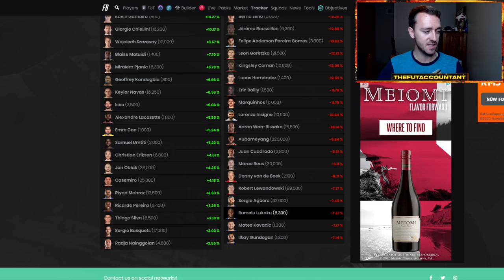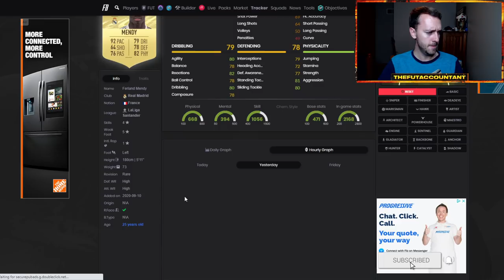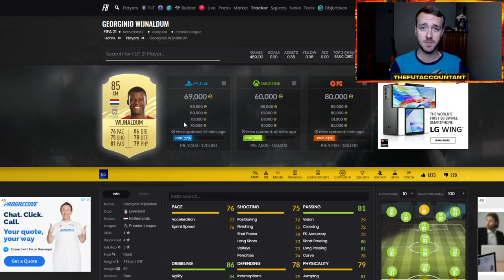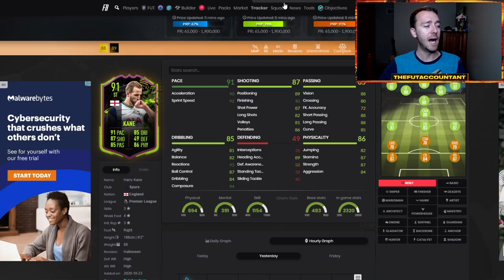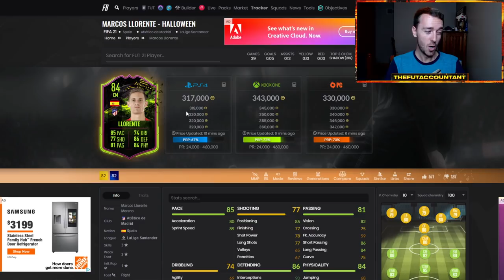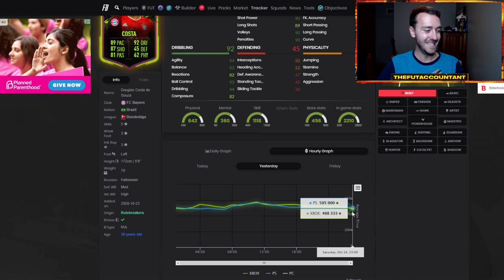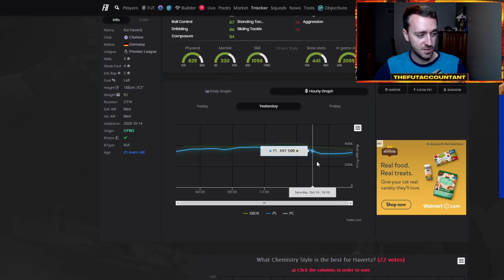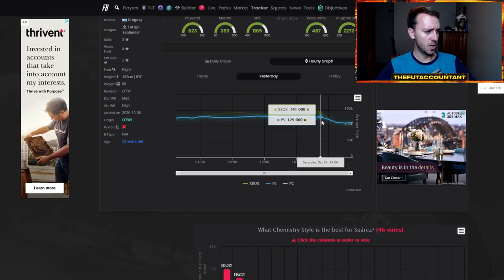RULEBREAKERS MARKET SELL OFF! SQUAD BATTLES REWARDS INVESTING OPPORTUNITY? FIFA 21 Ultimate Team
Rulebreakers WL Sell off! Will we see the market dropping today and a possible investment opportunity with Squad Battle rewards tonight?!